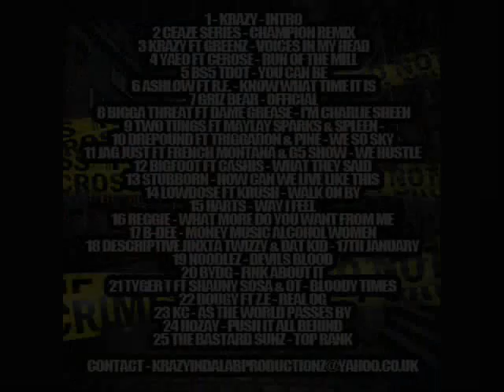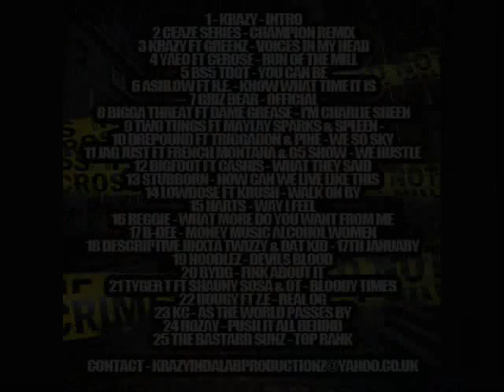STUBBORN - HOW CAN WE LIVE LIKE THIS [CRIMEWAVE THE MIXTAPE PART 1]